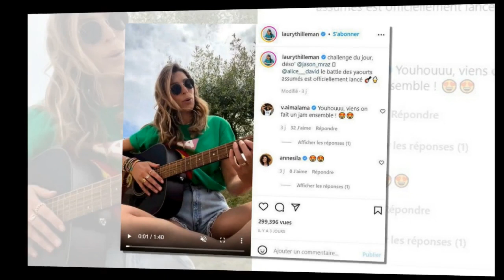Laury Thilleman et Juan Arbelaez séparés : les ex vivent leur meilleure vie depuis l'annonce de leur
Laury Thilleman et Juan Arbelaez séparés : les ex vivent leur meilleure vie depuis l'annonce de leur rupture